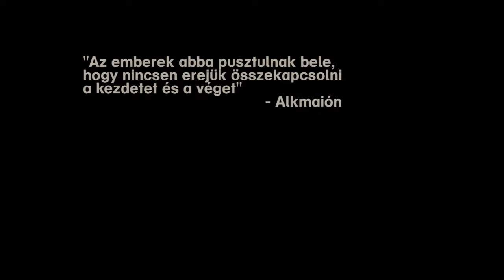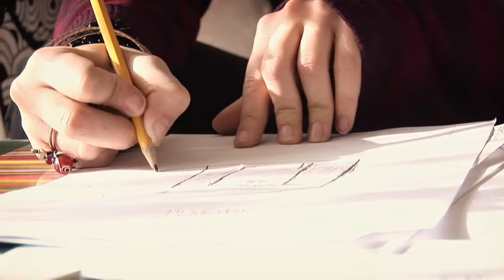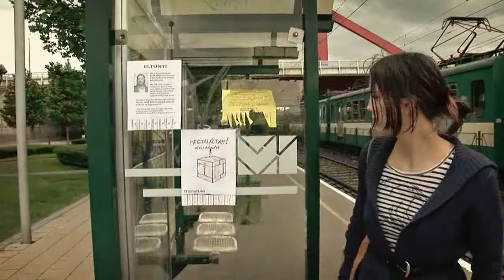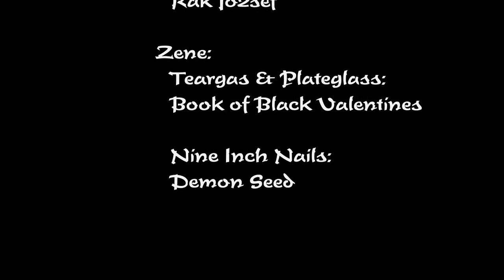Nyisd ki! - Lenhardt László - Teleschola vizsgafilm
Teleschola 16. évf. operatőri vizsgafilm
Címe: Nyisd ki!
Írta és készítette: Lenhardt László
Közreműködtek: Herber Anna, Fila Zsófia, Csepi Gábor
Zene: Teargas & Plateglass: Book of Black Valentines
            Nine Inch Nails: Demon Seed
            Coldcut feat. Saul Williams: Mr. Nichols